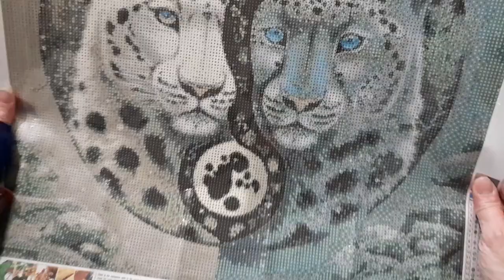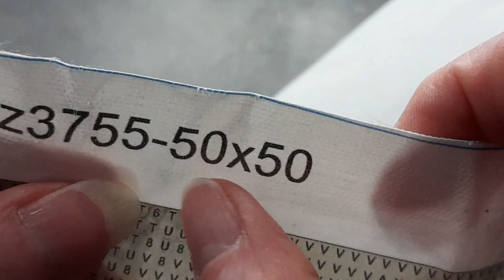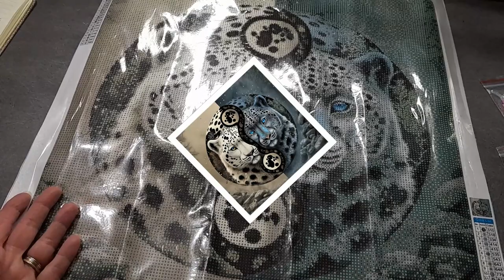UNBOXING de la boutique DIY CHOOSE Spécial Diamond Painting